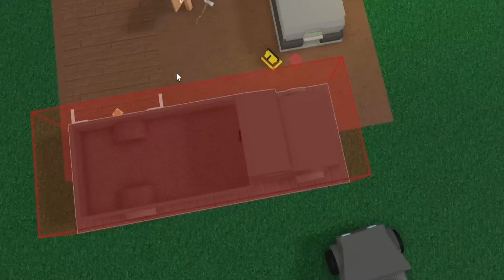Farligaste platsen i Roblox Lumber Tycoon 2!!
Dags att bli stenrik i Lumber Tycoon 2!